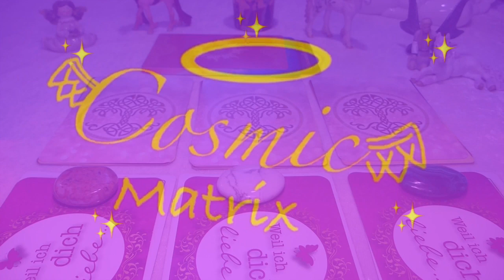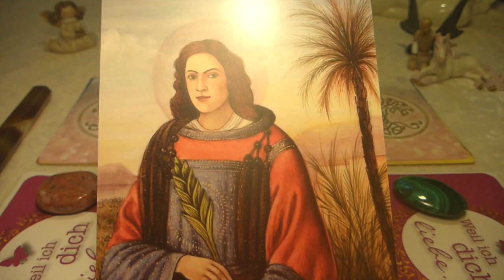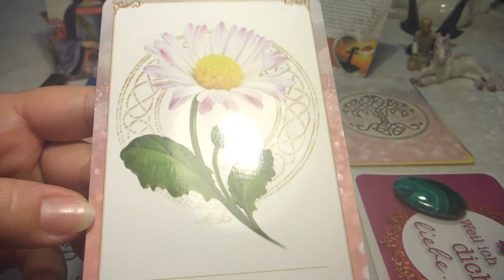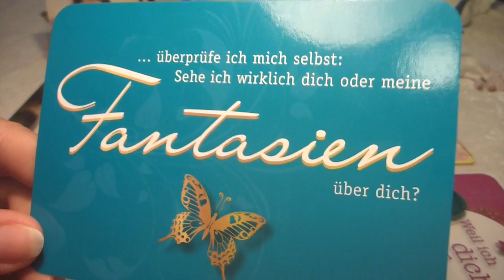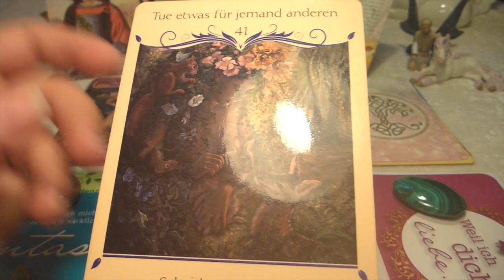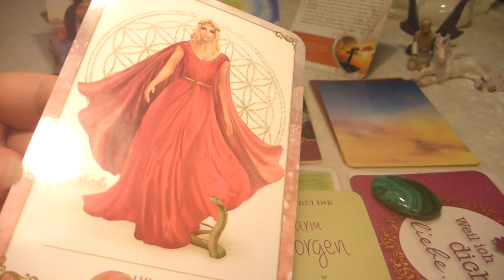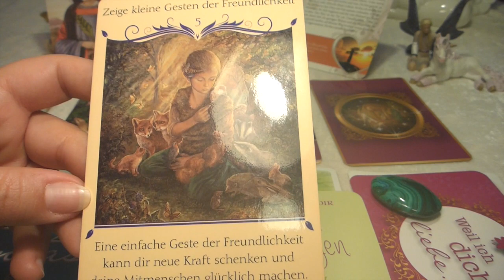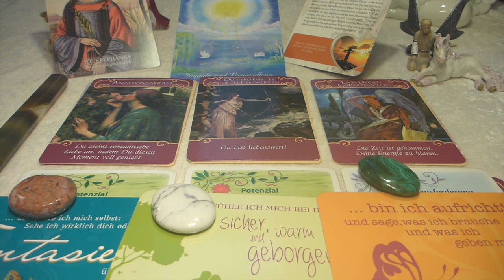Love-Reading 16.-29.12.19 Weihnachten für Dich 🎁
allg. Info: 03:09; 1. Stapel: 10:37; 2. Stapel: 18:39; 3. Stapel:  26:58

Bei mir kannst du folgendes buchen:
💞  Liebes-Reading,  ✝️ Karma-Reading
👩💻 Arbeits-Reading, 👀  Rundumblick
👵 👴 Ahnen-Reading, 🎥  Video-Reading
🌼  Monats-Reading , 💐 Jahres-Reading
👼  Quanten-Engel-Energie, ✴️ Chakren-Ausgleich
 🔮 Energieübertragungen, 📞 Coachings